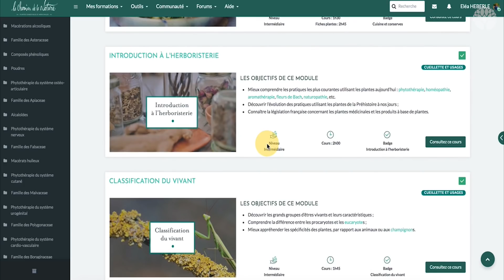Les fruits de plantain lancéolé (plante sauvage)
Aujourd'hui, on parle d'une partie du plantain comestible et peu connue : ses fruits !
Les feuilles et les boutons floraux sont comestibles, mais également les graines qui sont très mucilagneuses !

🌱 Pour découvrir nos activités de formation à la botanique, la cueillette de plantes sauvages, de champignons et l'herboristerie, testez gratuitement notre démo

🍄🥁 Actu : Notre nouvelle grande formation en ligne sur les champignons arrive à l’automne !!! 😍 🍄🍄 C’est parti pour les inscriptions en préventes pour bénéficier de -30% ! N’hésitez pas; vous allez l’adorer (garanti satisfait ou remboursé).

🍀 Pour vous inscrire à notre newsletter et découvrir 6 plantes sauvages